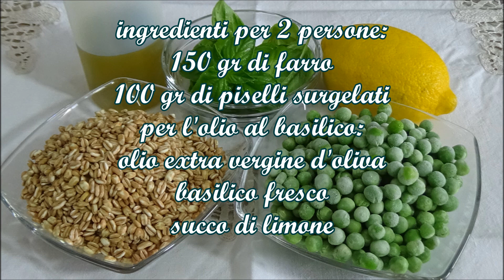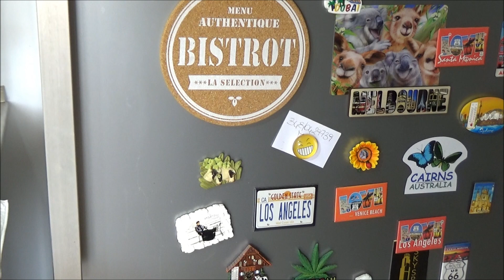Insalatina di farro e piselli condita con olio al basilico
L'idea da copiare da questa ricetta è l'olio extravergine al basilico e limone.
Ottimo per tutte le vostre ricette estive.
un abbraccio
                                                               tata domizi